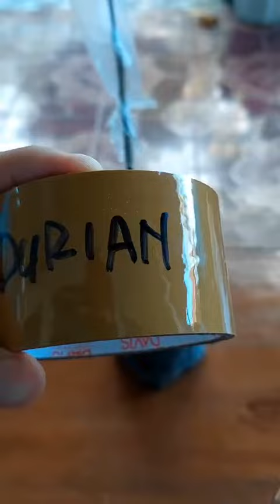Sambung Pucuk Durian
Teknik Sambung Pucuk Durian (Jenis apapun)

Pertama, lakukan pembibitan dari biji, setelah berumur se ukur an batang pensil, lakukan penyambungan pucuk (pilih tunas pucuk dari jenis berkualitas).

Tutup dan ikat dengan plastik bening untuk menghindari penguapan

Tunggu sekitar 2 minggu sampai 1 bulan akan muncul tunas.

Catatan:
teknik ini perlu dicoba beberapa kali sebagai latihan karna tingkat kematian kalau bukan ahli sekitar 90%.

Semoga  bermanfaat.